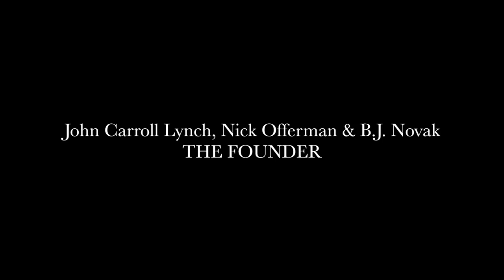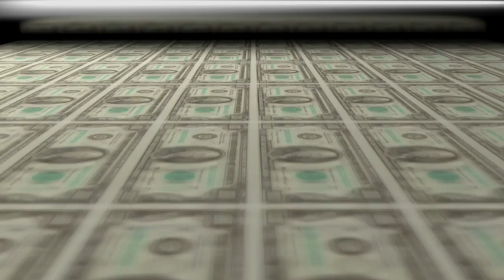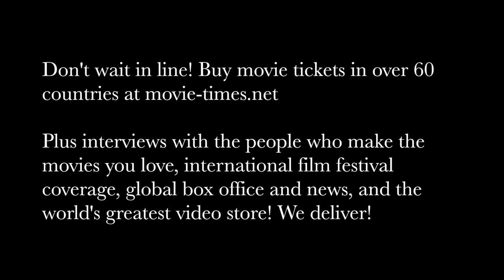John Carroll Lynch, Nick Offerman & B. J. Novak: THE FOUNDER